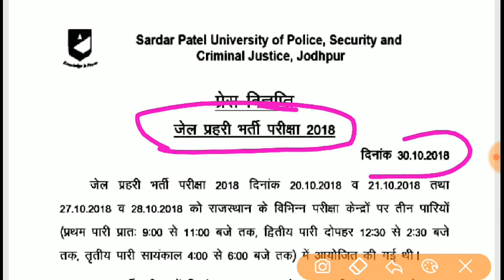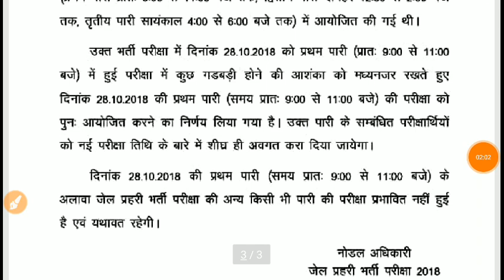राजस्थान की एक और बड़ी भर्ती परीक्षा हुई रद्द // अभ्यर्थियों के लिए बहुत बुरी खबर